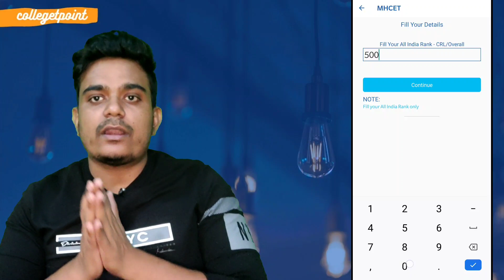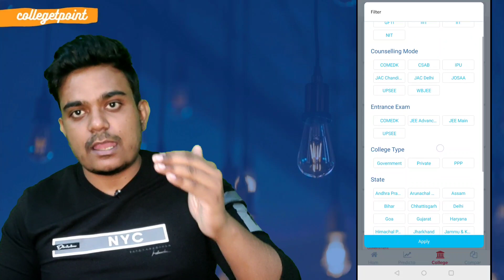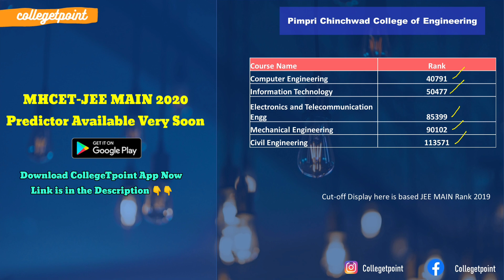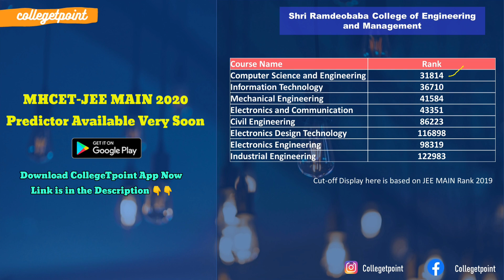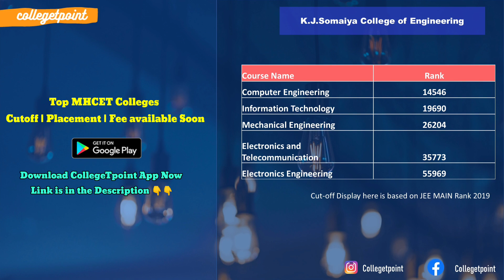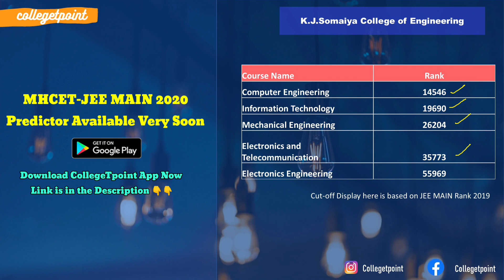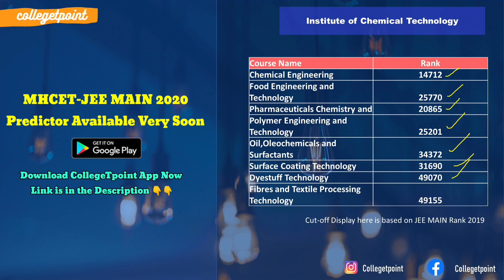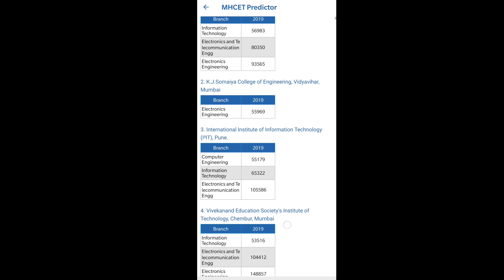MHCET 2020 Top 10 College Cutoff through JEE Main Merit 🔥 MHCET JEE Main Predictor 😀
MHCET JEE MAIN 20020 Predictor will be available very soon on Playstore